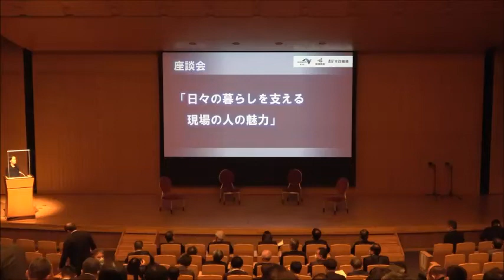【NEXCO西日本】山崎エリナ氏講演会_座談会 6/6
山崎エリナ氏講演会「日々の暮らしを支える現場の人の魅力」（令和4年5月12日）